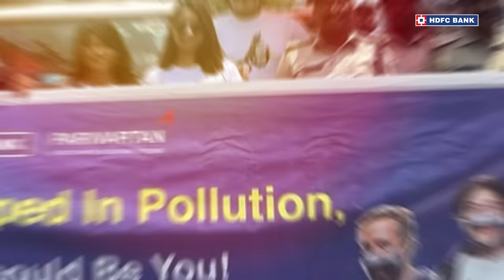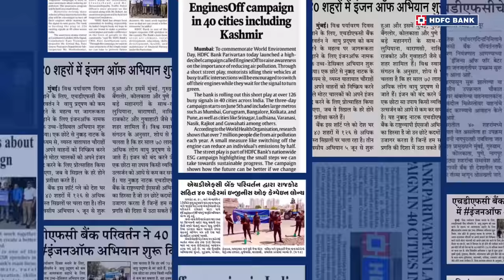EnginesOff | World Environment Day | HDFC Bank Parivartan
Working TowardsABetterTomorrow, this World Environment Day, HDFC Bank Parivartan launched a high-decibel public awareness campaign EnginesOff with an objective of reducing air pollution.
Through a short street play, motorists idling their vehicles at busy traffic intersections were encouraged to switch off their engines while they wait for the signal to turn green.
HDFC Bank has rolled out a short street play at over 140 busy traffic junctions in 40+ cities across the country. The 4-day campaign, which started on June 5th, included large metros such as Mumbai, Gurugram, Bangalore, Kolkata, and Pune, as well as smaller cities like Ludhiana, Varanasi, Nasik, Rajkot, and Guwahati, among others.
Join the movement and turn your vehicle’s EnginesOff while waiting at the traffic signal.

HDFC Bank, India's no. 1* bank offers credit cards, debit cards, loans, savings accounts, current accounts, mobile payment solutions, insurance and more to take care of all your banking needs. HDFC Bank also helps you save money by getting the best deals on to cater to all your needs. Liked what you saw. Watch more from HDFC Bank by visiting Subscribe to the HDFC Bank YouTube Channel and remember to press the bell icon to get notifications on how you can know more about our products & services and their various features/benefits and how to use them.